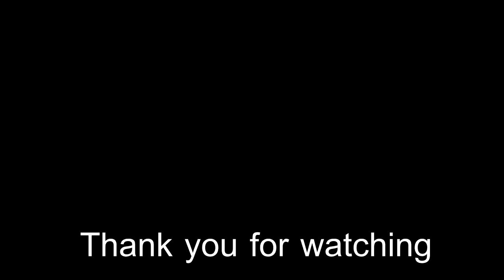Garena Contra: Return - กิจกรรมวันคริสต์มาส รับฟรีสกินปลุกพลัง 5S เเละลุ้นรับปืนส้มฟรี !!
เเชร์ทริคการเล่น Contra return บอกได้เลยว่า เมื่อดูเเล้วทุกๆคนจะ ร้อง อ๋อ EZ กันเลยทีเดียว อิอิ

เเนะนำทริคการเล่นต่างๆของเกม Contra return ที่ทางการีน่าได้นำมาเปิด เเบบละเอียด

Garena Contra: Return - รีวิว Big White Rabbit ( กระต่ายน้อยสายวิ่งฮีว )

หาง่ายๆเพียงพิมษ์ค้นหาว่า  ( โหมดหนึ่งชีวิต jjmonkey ) ในช่อง Youtube / Google ได้เลย

Contra return (Garena) Guide EP.1 ทริคการปั้มค่าพลัง เเบบ EZ (สายฟรีก็ทำได้)

Contra return (Garena) Guide EP.2 วิธีปั้มหาเพชร เเบบEZ (สายฟรีก็ทำได้)

Contra return (Garena) Guide EP.3 วิธีปั้ม EXP (เวลพุ่งกระฉูด) / Stamina เเบบEZ